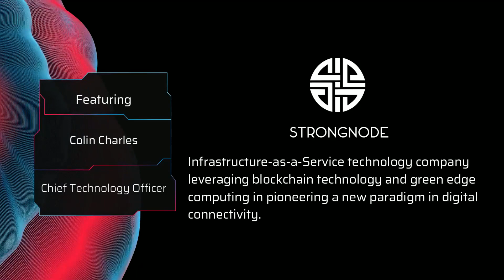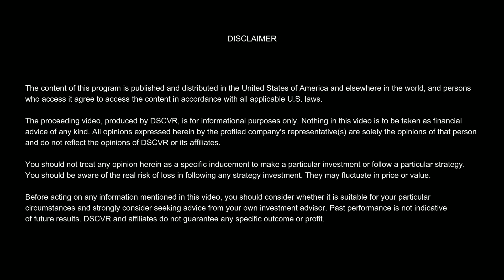DSCVR: CTO Colin Charles on StrongNode's Benefits (3 of 3)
About Colin Charles

Colin Charles co-founded MariaDB Server with its node networking and facilitated the MySQL $1B+ exit to Sun Microsystems and Oracle as an early employee. His system networking, node security, and data privacy work as a technical architect commenced 2000 and entailed working with The Fedora Project by Red Hat, MySQL, and OpenOffice.org projects. He has extensive advisory experience with startups in the blockchain space and has on the ground networks in multiple cities as he leads the life of a globalist.

About STRONGNODE

StrongNode.io is an Infrastructure-as-a-Service technology company that powers companies globally through its next generation of edge networking by uniquely harvesting a trifecta of idle compute resources and leveraging new blockchain technologies. We are delivering an on-demand, secure, and scalable node technology that will fundamentally reshape the future of how increasingly valuable compute resources are accessed and monetized. We are pioneering a new paradigm in digital connectivity.